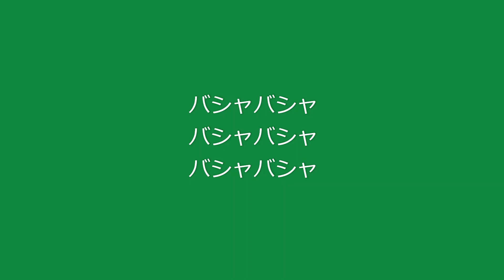「長いな…」とおまけ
2020年2月14日　根室市明治公園